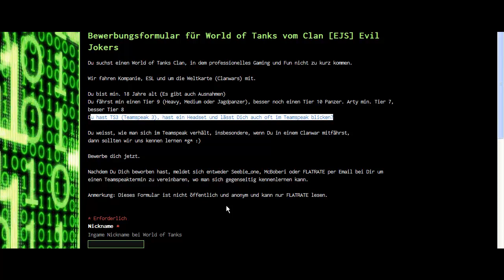Lust auf Clanwars auf der Weltkarte? Verstärke unseren Clan - [EJS] Evil Jokers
Weitere Details in der Beschreibung ►►► Klick ►►►

Du suchst einen World of Tanks Clan, in dem professionelles Gaming und Fun nicht zu kurz kommen.
Wir fahren Kompanie, ESL und um die Weltkarte (Clanwars) mit.

-Du bist min. 18 Jahre alt (Es gibt auch Ausnahmen).

-Du fährst min einen Tier 9 (Heavy, Medium oder Jagdpanzer), besser noch einen Tier 10 Panzer.

-Arty min. Tier 7, besser Tier 8 Du hast TS3 (Teamspeak 3), hast ein Headset und lässt Dich auch oft im Teamspeak blicken?

Du weisst, wie man sich im Teamspeak verhält, insbesondere, wenn Du in einem Clanwar mitfährst, dann sollten wir uns kennen lernen *g* :)

Bewerbe dich jetzt. Nachdem Du Dich beworben hast, melde
Weitere Details in der Beschreibung ►►► Klick ►►►t sich entweder Seebie_one, McBoberi oder FLATRATE per Email bei Dir um einen Teamspeaktermin zu vereinbaren, wo man sich gegenseitig kennenlernen kann.